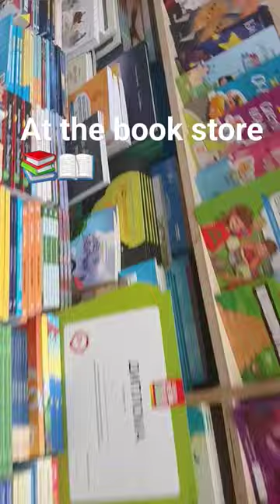at the book store!!